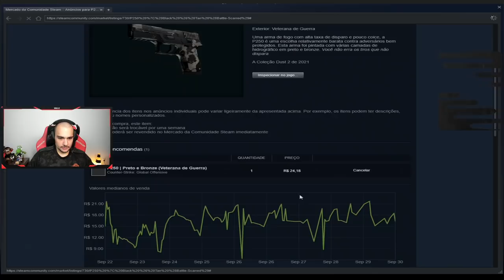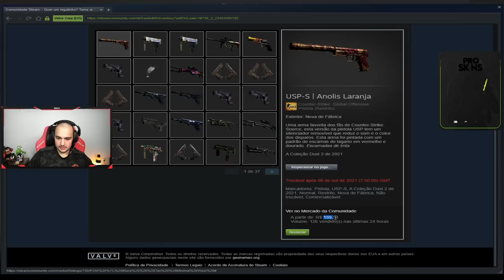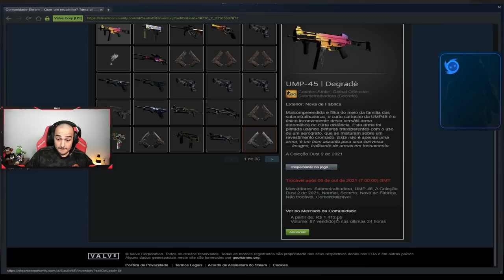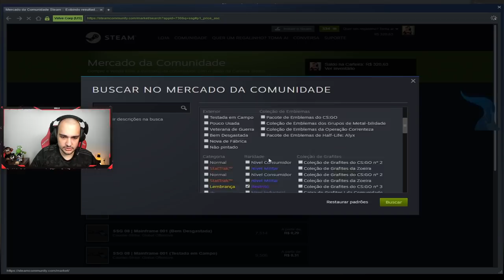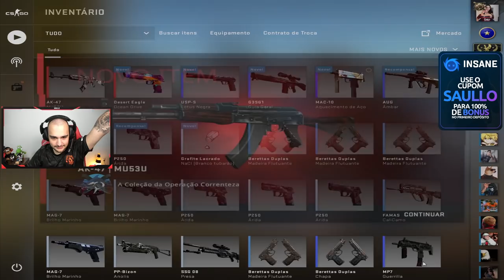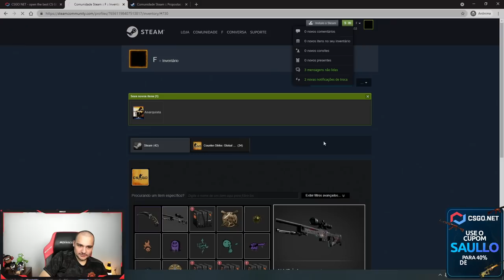fiz 2 CONTRATOS para ganhar a nova AK-47 DOURADA no CSGO!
Fiz contrato de troca na valve para a nova ak dourada super rara